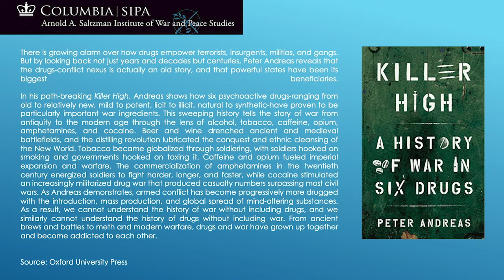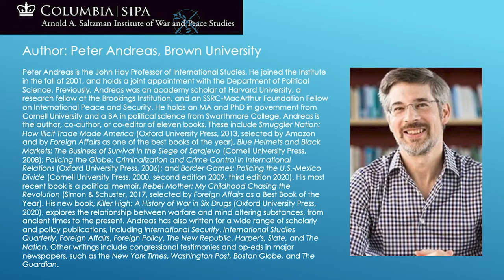Book Talk: “Killer High: A History of War in Six Drugs”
A conversation between Peter Andreas and Séverine Autesserre

Speakers:

Peter Andreas: John Hay Professor of International Studies and Political Science, Professor of International and Public Affairs, Brown University;

Moderated by Séverine Autesserre: Senior Research Scholar, SIWPS, Professor of Political Science, Barnard College

Recorded Friday, September 25, 2020.